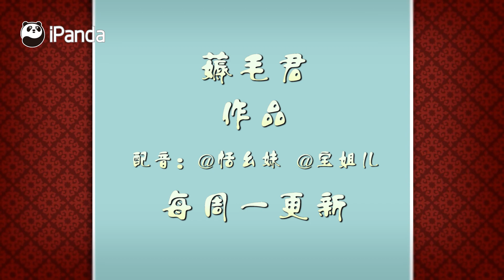《熊貓TOP榜》第125期 滾滾們都是絕強的主兒 | iPanda熊貓頻道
《熊貓TOP榜》盤點團子的精彩瞬間，帶你領略作為一只貓的無限魅力。